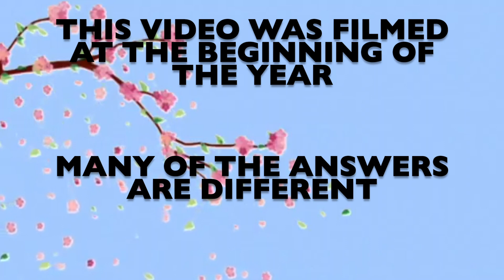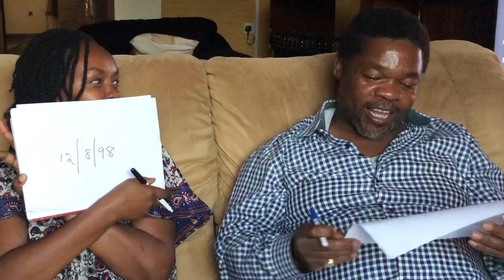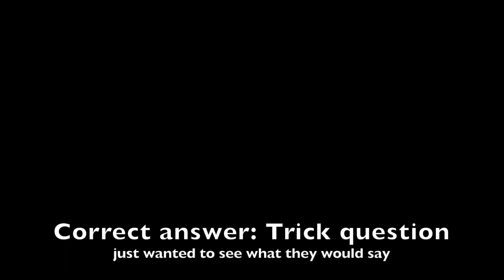Who knows me better? Mom Vs Dad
Love you